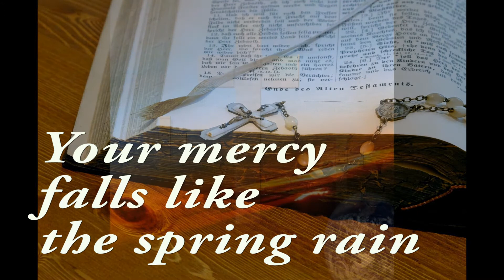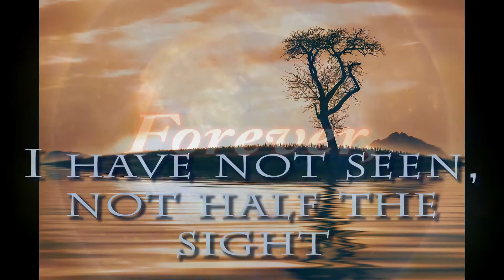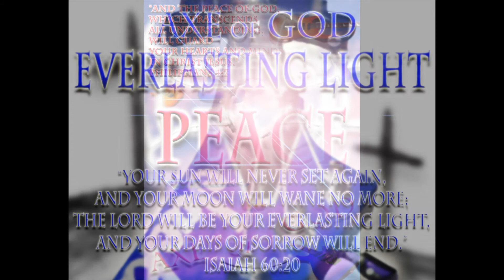Matt Lund 9-18-21 MTSU Faculty Recital Promo Video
A montage of songs by Matt Lund's bands that he will perform on Saturday, September 18, 2021, 7:00-8:00 pm, for his Middle Tennessee State University Faculty Recital in the Hinton Music Hall in the Wright Music Building at MTSU.  No cover, all ages.